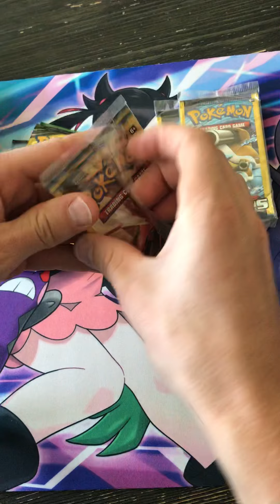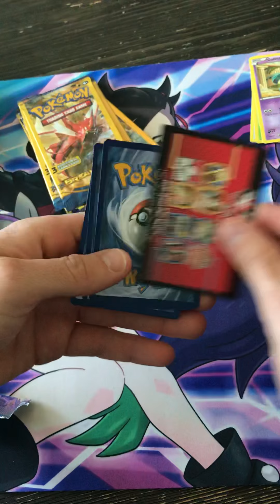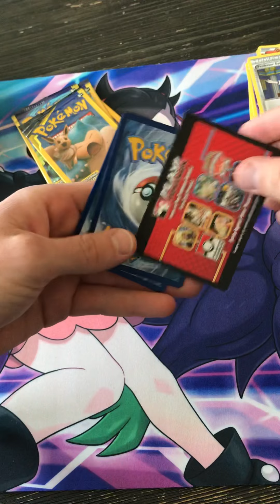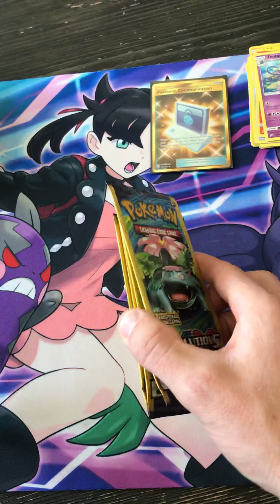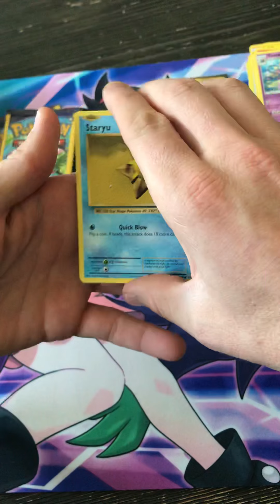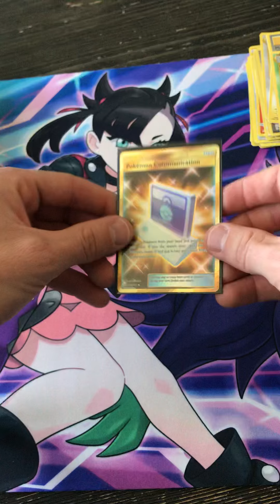Family Dollar Pokémon card opening!!! pt 3!!! THE BEST PULL!!!!! MUST SEE!!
Unbelievable Secret Rare Paul from a Family Dollar 3 card pack!! 😎😎😎